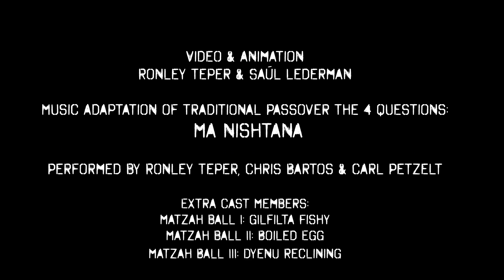Matza In Space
A cheeky little satire at Passover.
Coming Soon To A Passover Plate Near You.
10 Plague's Production
Director: Elijah Redemption
Starring: Afikoman Charoset
Music Adaptation of Traditional Passover song Ma Nishtana
Extra Cast Members:
Matzah ball I: Gifilta Fishy
Matzah ball II: Boiled Egg
Matzah Ball III: Dyenu Reclining
DIrector of Photography : Bitter-Herb Maror
Distributed by: Haggodot
Executive Producer: Moses Exodus, No No Levean
Special Thanks to: Prunes

Free to adapt. Thank you to these generous creators.